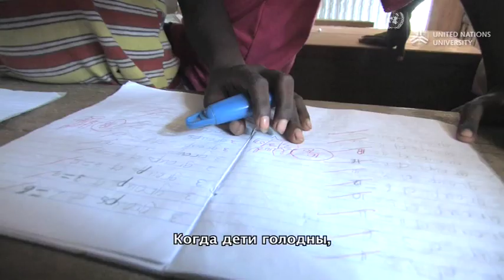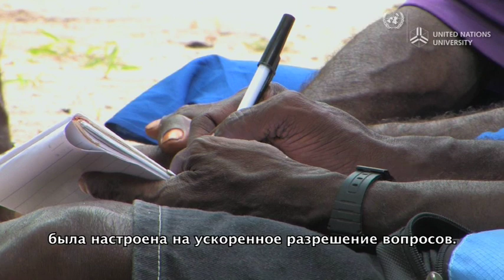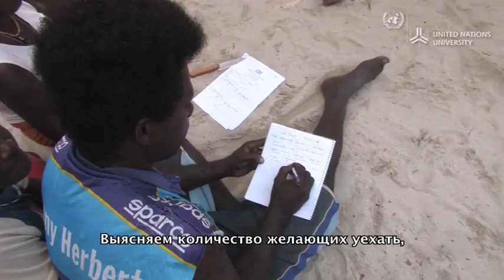Локальные решения на тонущем рай,Папуа-Новая Гвинея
Острова Кинилау\\In December 2008, the low-lying Carterets Islands were badly damaged by king tides and violent storm surges. Nicholas Hakata, a local youth leader and community representative, explains that he and his family have been surviving on mainly fish and coconuts, and battling the swamp mosquitoes that have brought malaria.

With the local government's food aid ship coming once or twice a year, the relocation plans are equally as slow. Hungry and unwell, the islanders have set up a relocation team and have begun a series of urgent tasks to move families closer to security.

Made in collaboration with Tulele Peisa relocation program tulelepeisa.org

Featuring Nicholas Hakata
Co-director/Camera/Editor:  Luis Patron
Co-director/Producer/Editor:  Citt Williams
Associate Producers:  Ursula Rakmova and Tulele Peisa comittee
Graphics: David Jimenez
Sound Mixer:  Tfer Newsome

Shot on location in Carterets Island, Papua New Guinea

Developed and produced for United Nations University (UNU) by UNU Media Studio & Tulele Peisa, in association with UNU-IAS Traditional knowledge Initiative and The Christensen Fund.

Collaboratively made with Indigenous storytellers, these videobriefs are told in local languages, respect Intellectual Property rights and provide storytellers with media training, resources and a fair media engagement model for future projects. The final videos played alongside other international climate change videos at a locally coordinated forum event, in April 2009's Indigenous Peoples Climate Change Summit and later at a special screening at the National Museum of Denmark during the Copenhagen COP15 meeting.